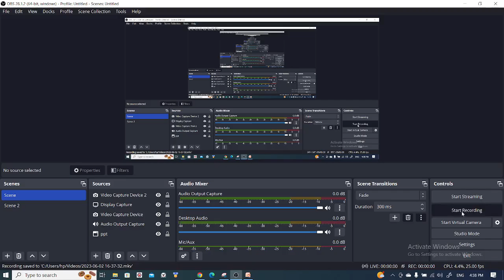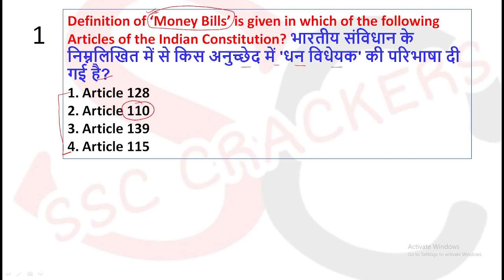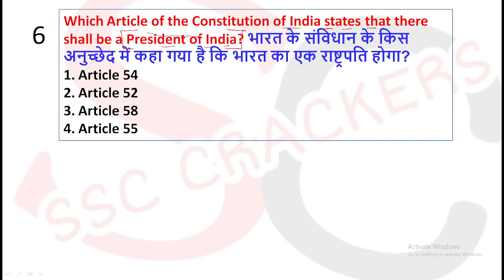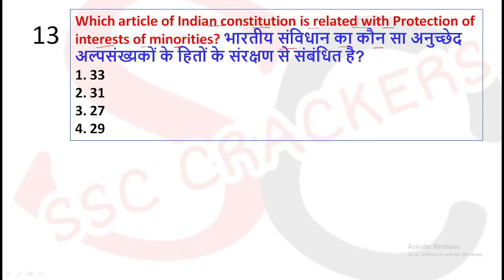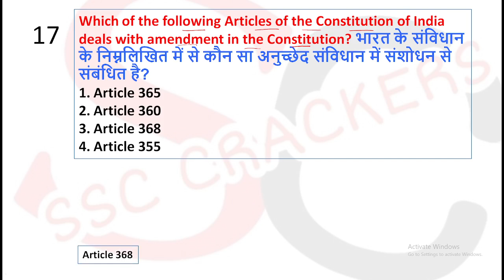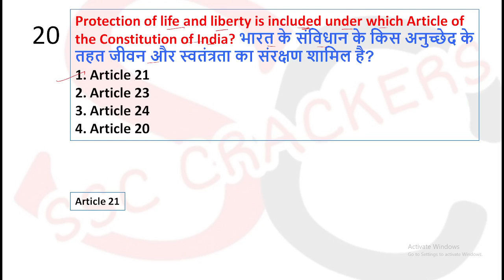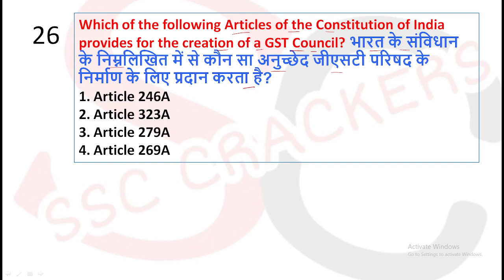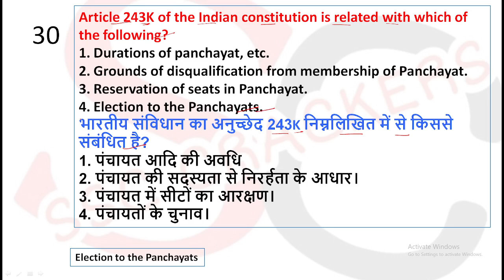Articles of the Indian Constitution Expected Question Revisionvideo | Static GK